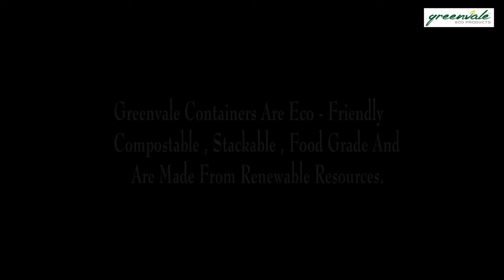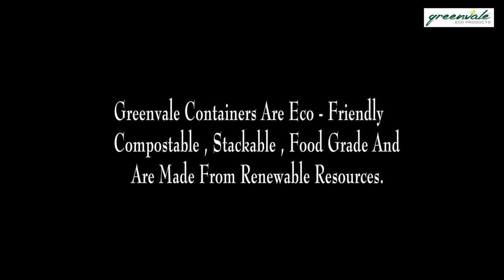Disposable Food Container Review | Biodegradable Food Containers | Sugarcane Bagasse Paper Products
Brief Review & Product Video
Product Type: 350,500,650 Container with lid
Manufactured by : Greenvale Eco Products
These Eco-Friendly Products are made up of 100% biodegradable, compostable resource (Sugarcane Bagasse Pulp Tableware)
 These Product is Biodegradable, and Eco Friendly made up of Sugarcane Fiber Pulp (Sugarcane Bagasse Pulp Tableware). These Food Containers are Oil resistant as well as Water Resistant and withstands Moisture which prevents food from being soggy. This Product possesses Temperature resistant property so that You can Heat your food in a Microwave and Store it in Refrigerator as well. This Product is Strong and Good in Build-up and almost 100% Internal as well as External Spillage proof.

Product Features:
- Oil Proof
- Heat Proof (100 degree C - 120 degree C)
- Refrigerable Tableware
- Microwave Safe food containers
- Bagasse food containers Strong Disposable
- Almost 0 risk of internal and External Spill
- Fancy Disposable Tableware
- Eco Friendly Tableware
- Sugarcane bagasse tableware
- Sugarcane Fiber Products
- Biodegradable Tableware
- Disposable Dining
- Disposable Plates
- Outdoor Disposable Dinnerware
- Sugarcane bagasse Pulp Paper Products

Product is BEST for:
- Picnic tableware
- Healthy Food Packaging
- Outdoor Dining
- Party plates and containers
- Food Packaging
- Take Away Food containers
- Cloud Kitchen
- Biodegradable Food Packaging

Follow Us and Support in NO Plastic Disposable Movement